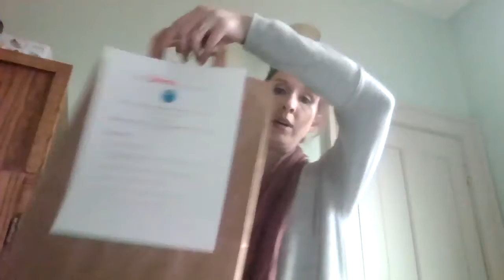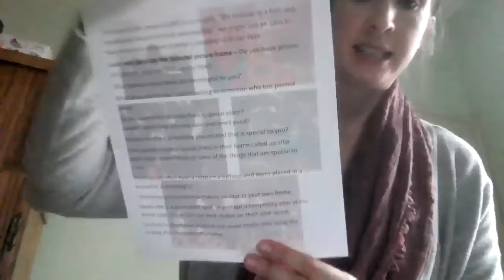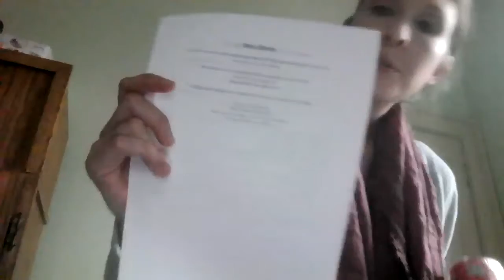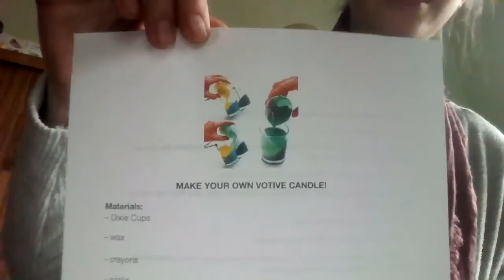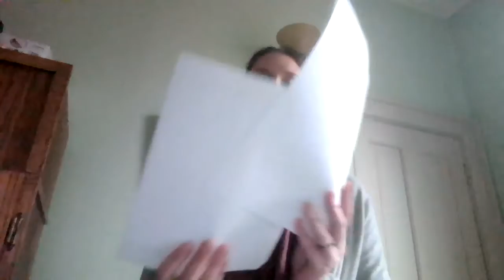Sunday School in a Bag Unboxing - Middle and High School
These are our bags for the 4th UU Principle for our MS and HS group to be delivered mid-March